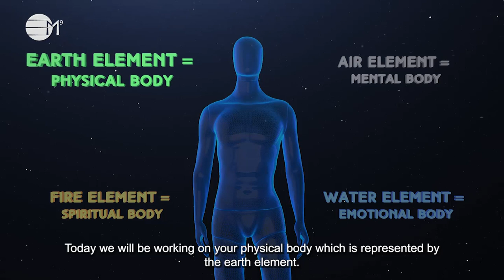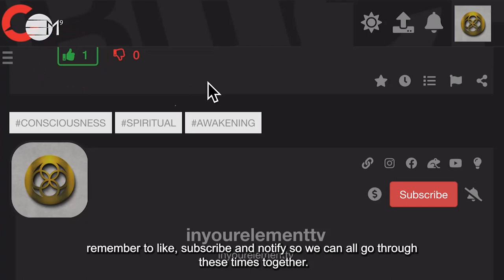Celebrate Good Times | IN YOUR ELEMENT TV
❤️  The importance of celebrating good times, especially small ones. It is by creating the good habit of celebrating every achievement in life that you attract more and more what you want. Listen to this episode as a reminder to keep the habit on a daily basis.

2024 The year of Prospects